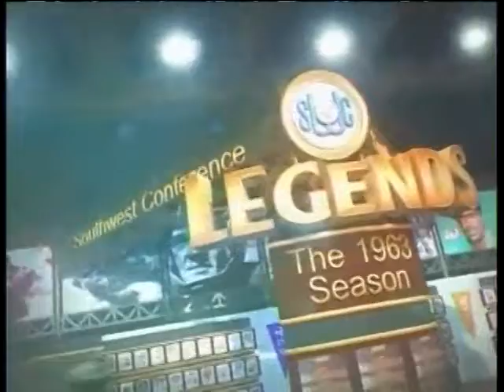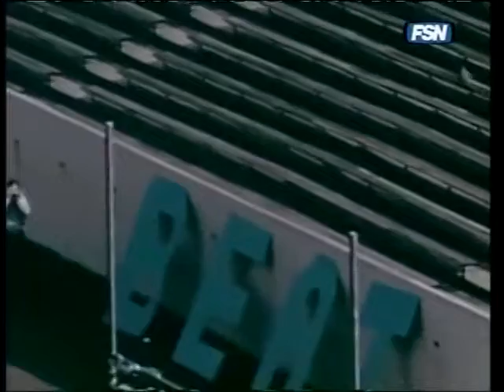1963 Southwest Conference Football Highlight Film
A cinematic review of the 1963 Southwest Conference Football season. Narrated by Kern Tips. This was recorded off of the FSN Southwest Channel around 2009.